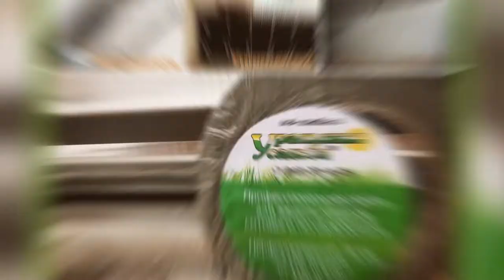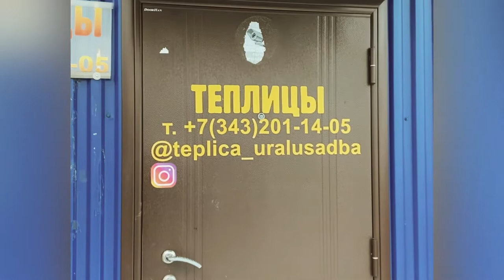ЗАЩИТА СОТ СОТОВОГО ПОЛИКАРБОНАТА. ПЕРФОЛЕНТА И УПЛОТНИТЕЛЬ РЕЗИНОВЫЙ.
Сотовый поликарбонат, без него теплица не теплица!
Многие пишут что сотовый поликарбонат сам по себе очень плохой материал, разрушается быстро, желтеет его бьет град.
Причины?
Все очень просто: это не качественный и недорогой сотовый поликарбонат. Малой плотности и без защиты от УФ.
Но! Даже покупая дорогой и качественный поликарбонат, знайте! Нужно его защитить. Так как у сотового поликарбоната ячеистое строение: в соты попадает пыль, насекомые и образуется конденсат.
Как решить этот вопрос?
Все очень просто: закрыть соты перфолентой, торцевым профилем и резиновым уплотнителем.
И тогда вы максимально продлите светопрозрачность и срок эксплуатации сотового поликарбоната.

А теперь о перфоленте:
Перфорированная лента для защиты сот поликарбоната.
Состоит из специального нетканого материала, с перфорацией.
Специальная перфорация служит для лучшего оттока конденсата и циркуляции воздуха, при этом защищая соты поликарбоната от пыли и насекомых.
Преимущества:
* Защищает соты поликарбоната, препятствуя предотвращению попадания в соты пыли, грязи, пыльцы и насекомых с червями.
* Не препятствует испарению водяного конденсата
* Обладает высокой прочностью и влагостойкостью
* Лента устойчива к изменению температур
* Увеличивает срок службы сотового поликарбоната
Применение:
1️⃣ Очистите торцы поликарбоната от пленки.
2️⃣ Наклейте одну сторону – половину ленты в длину на кромку поликарбоната
Потом вторую закрывая полностью соты поликарбоната
3️⃣ Наденьте сверху торцевой П образный профиль
( служит защитой от механических повреждений)
Защита готова, теперь сотовый поликарбонат прослужит вам долгие годы, принося радость и урожай в ваш дом!
Для заказа:
  ural-usadba.ru